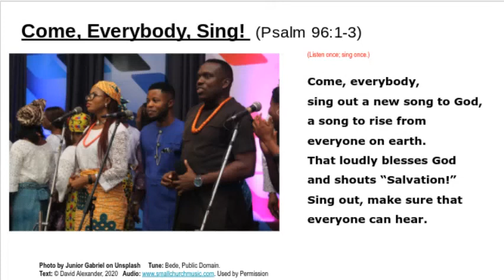Psalm 96:1-3 Come, Everybody Sing!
An invitation to everyone to rejoice.